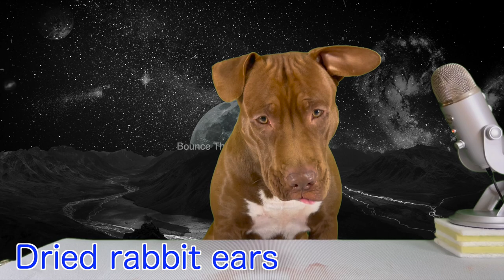Best ASMR Dog in The World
Today's meal
Duck neck
Sheep testicles
Sheep kidney
Ox tongue
Dried yellowtail head
Dried rabbit ears